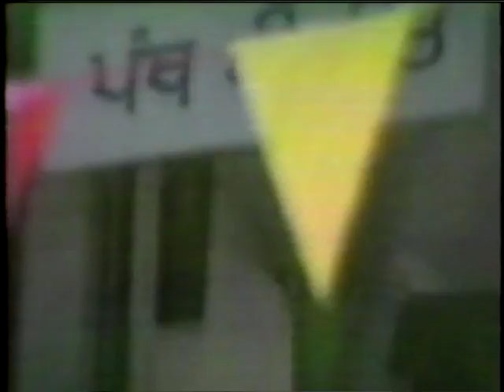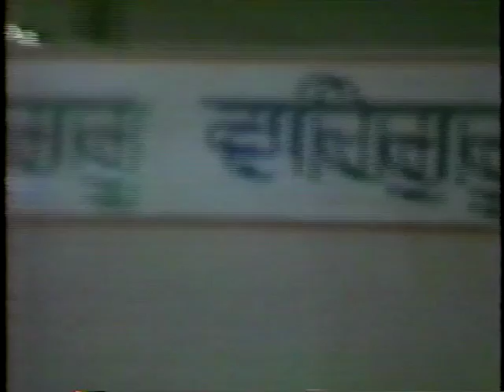Akhand Kirtan Darbar Gurdwara Sahib Ross Street Vancouver 1981